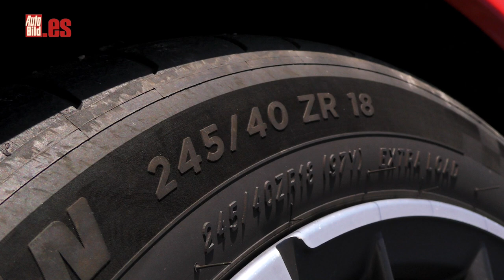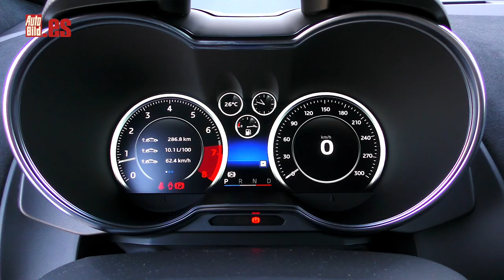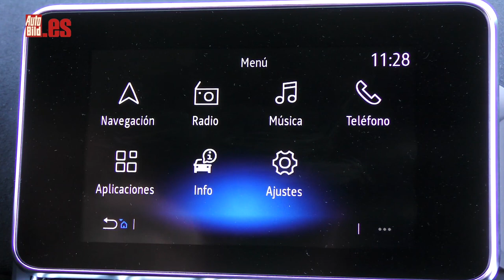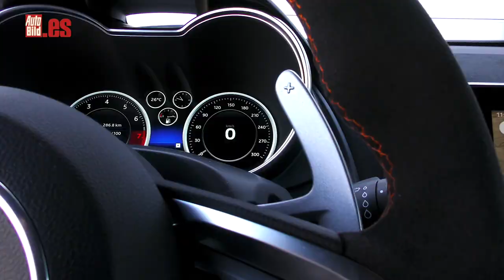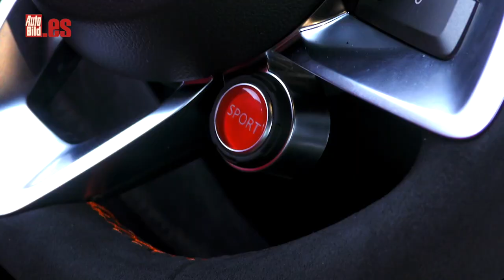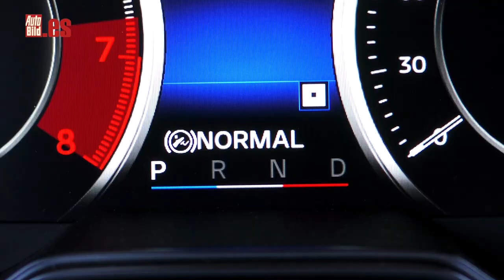ALPINE A110S 2022 | PRUEBA a FONDO en CIRCUITO | ¿MEJOR que un PORSCHE 718 CAYMAN?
Alpine ha hecho muy bien los deberes con el ALPINE A110S 2020, la versión más radical y orientada a Circuito de las tres disponibles. Por eso nos hemos acercado con él hasta Kotarr, donde hemos podido exprimirlo al máximo y ver hasta qué punto puede hacer frente a un Porsche 718 Cayman.

El mismisimo Fernando Alonso estaría orgulloso del resultado, del 'plan' que la marca francesa ha desarrollado con este deportivo biplaza con 300 CV, bajo peso y unas prestaciones que hablan muy bien de su puesta a punto.

Apenas hay cambios en el exterior, muy pocos con respecto a lo que ya conocías, pero sí hay varios detalles específicos que van todos ellos dirigidos a potenciar la experiencia de conducción. Anota una puesta a punto específica de este Alpine, un kit aerodinámico opcional, asientos Sabelt Sport y unos neumáticos semi-slick también opcionales (Michelin Pilot Sport Cup 2 Connect con medida 215/40 R18 delante y 245/40 R18 detrás).

Se distingue del resto de la gama por una carrocería bitono exclusiva que combina el color Naranja Fuego con un techo negro profundo. A partir de ahora, todos los Alpine tendrán una inscripción en la parte rasera para que puedes identificar la versión. Culminan esta configuración unas llantas de 18 pulgadas en color negro brillante.

El 1.8 Turbo ha sido revisado para alcanzar ahora los 300 CV y 320 Nm de par. Sigue siendo un bloque con muy buenos bajos y un sonido espectacular. Su fuerza se deriva al tren trasero que como pega hay que decir que no cuenta con un autoblocante mecánico.

En el vídeo vas a poder ver cómo se las gasta el nuevo Alpine A110S 2022 y lo bien que se comporta en circuito.